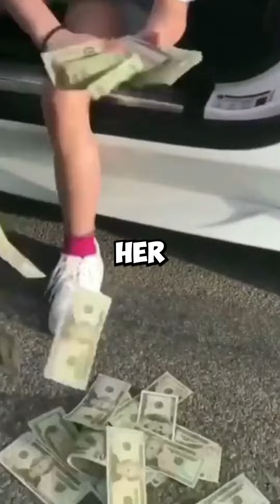The Truth About Lil Tay Death Investigation.. 😱